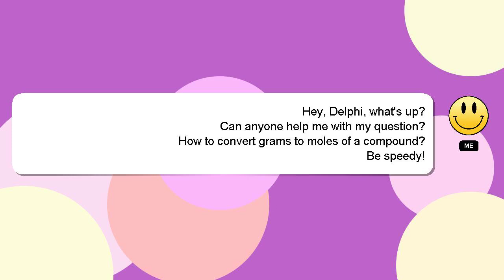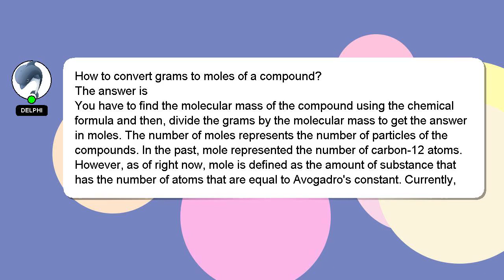How to convert grams to moles of a compound?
Let me give you a brief introduction of who I am, Hey, I am Delphi. Let me help you get the answers you need to your questions. - How to convert grams to moles of a compound?

I am available to answer your more detailed queries via comments or chat. A 'heart' from me will be given as a sign of appreciation for your answer.

*2 What we are experimenting :*